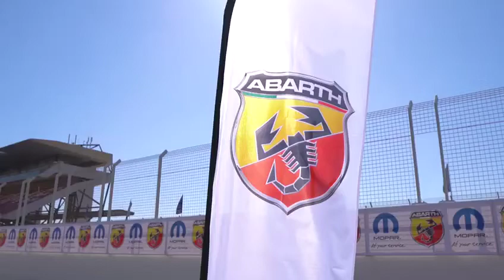Dubai Abarths in their element!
A Fun day full of happy people experiencing the new Abarth 595 Competizione on a track along with The Abarth Club Dubai Team pushing their cars to the limit! Special Thanks to the Dubai Autodrome, Abarth Middle East & Abarth Dubai!